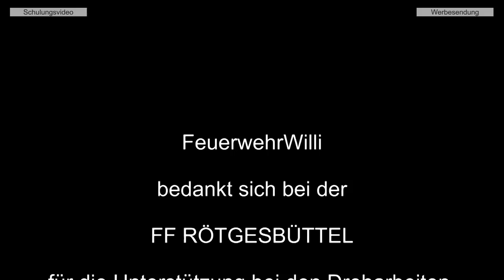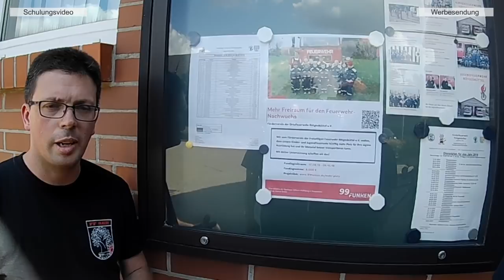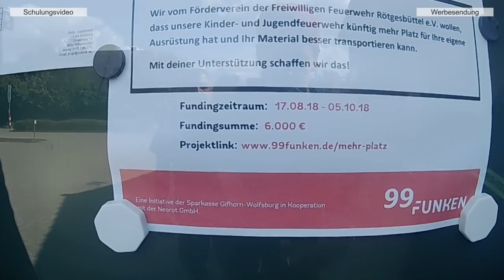Teil 2: Netz- und Schaummittel PRAXIS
Wo liegt der Unterschied zwischen Netzmittel und Schaum?

FeuerwehrWilli zeigt Dir, was man brauch um Schwer- oder Mittelschaum zu erzeugen. Die Verschäumungszahl (VZ) spielt dabei eine wichtige Rolle.
Schaum wo man am liebsten reinspringen würde ;)

Das Ergebnis kann sich sehen lassen.

Vielen Dank an die Kamerad(inn)en aus Rötgesbüttel :)

*Sicherheitshinweis: Bei der Gefahr, dass Schaummittel an den Körper gelangt, bitte dagegen schützen. Zum Gesichts-/Augenschutz das Helmvisier runter oder Schutzbrille auf :)*